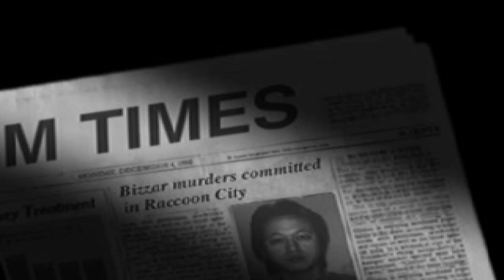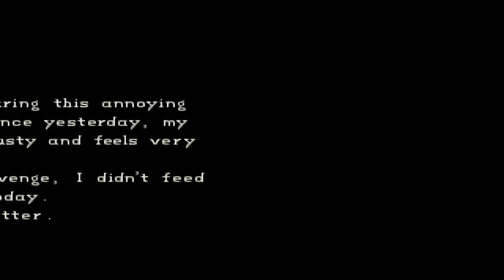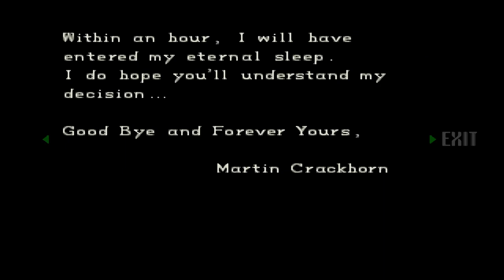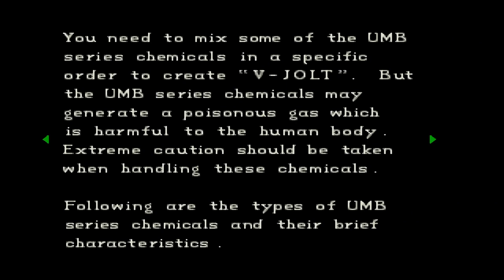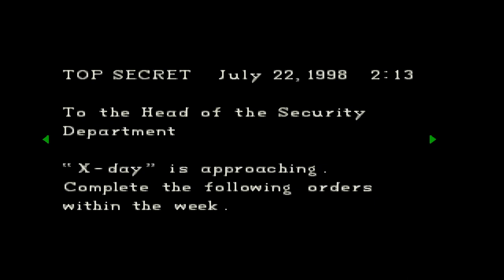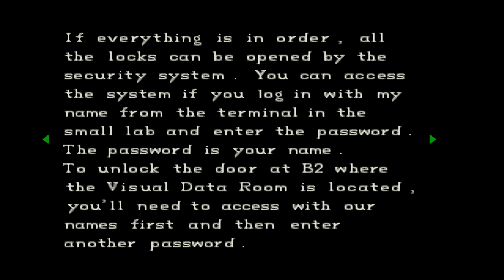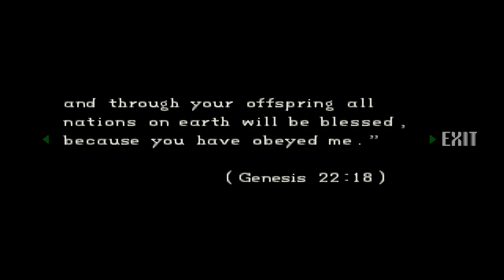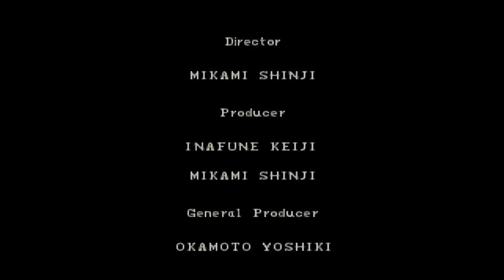Resident Evil Director's Cut - Walkthrough [Jill] (No Saves, Best Ending, No Commentary)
Full gameplay video of Resident Evil Director's Cut as Jill Valentine, includes all files, best ending, unlocking all secrets.

About Game:
Resident Evil is a 1996 survival horror video game developed and published by Capcom originally for the PlayStation. It is the first title in Capcom's Resident Evil franchise. Players control Chris Redfield and Jill Valentine, members of the elite task force S.T.A.R.S., who must escape a mansion infested with zombies and other monsters.
Resident Evil was praised for its graphics, gameplay, sound, and atmosphere, although it received criticism for its voice acting. It was an international best-seller, and became the best-selling PlayStation game ever at the time. By December 1997, it had sold about 4 million copies worldwide and had grossed more than $200,000,000 (equivalent to $346,000,000 in 2021).
An updated version, Resident Evil: Director's Cut, was released for PlayStation in September 1997, a year and a half after the original game.

Story:
On July 24, 1998, when a series of bizarre murders occur on the outskirts of the fictional Midwestern town of Raccoon City, the Raccoon City Police Department's S.T.A.R.S. team are assigned to investigate. After contact with Bravo Team is lost, Alpha Team is sent to investigate their disappearance. Alpha Team locates Bravo Team's crashed helicopter and land at the site, where they are suddenly attacked by a pack of monstrous dogs. After Alpha Team's helicopter pilot, Brad Vickers, panics and takes off alone, the remaining members of the team — Chris Redfield, Jill Valentine, Albert Wesker, and Barry Burton — are forced to seek refuge in a nearby abandoned mansion. Depending on which character the player chooses to assume control of (Chris or Jill), either Barry or Chris are separated from the rest of the team during the chase and do not make it to the mansion. The team decides to investigate the mansion to search for their missing team member.